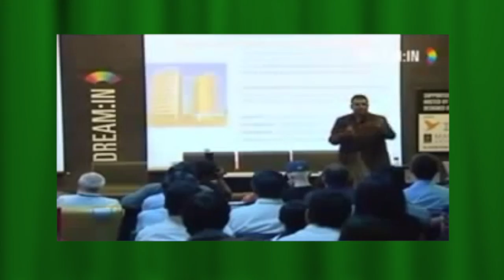About CBN | Dharma Deeksha